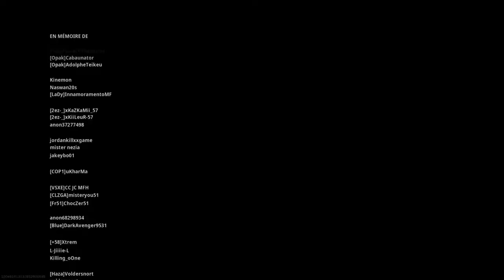X-Rouge, Ninox & lecatalan42 / Call of Duty : Warzone PS4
"Warzone" le battle royal de la licence "Call of Duty" est disponible gratuitement depuis le 10 mars 2020. Ce nouveau BR n'a rien à envier aux autres. Jusqu'à 150 joueurs, une map si grande qu'elle comporte toutes les maps des opérations spéciales et certaines maps connues de la licence, la possibilité de revenir en warzone après avoir gagné un duel ou après s'être fait "racheter" par vos coéquipiers.
Je vous invite à suivre ce gameplay en compagnie de deux des membres mon équipe, la [MGS] TeAm. Team e-sport ayant terminée 19eme sur 20.000 au championnats de France: "X-Fire Trophy" à Lyon en 2008.